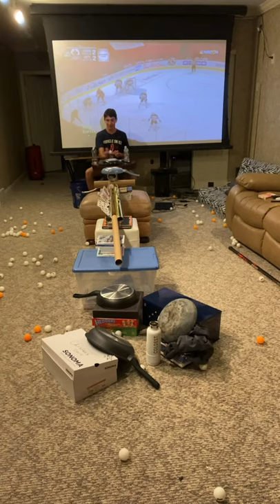Unreal Ping-Pong Trick-Shot Compilation!!!